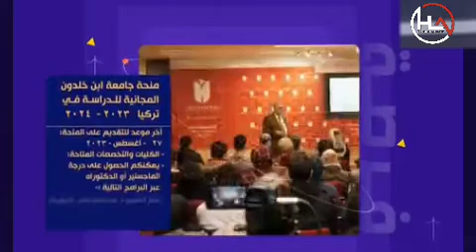بشرى سارة وفرصة للطلاب اليمنيين.. منحة مجانية تقدمها جامعة ابن خلدون التركية رابط التقديم بالتعليقات